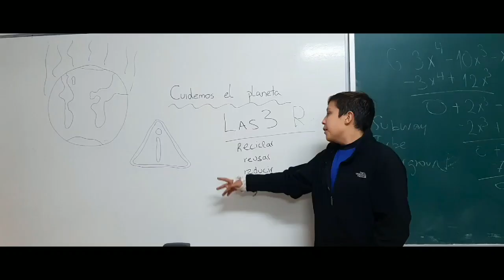La esquina del horror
Todos los caminos empiezan con un primera paso. Los malos y los buenos. Este camino, ¿tendrá vuelta atrás?

Colegio La Enseñanza, Compañía de María SECUNDARIA 1-º-4º
Festival de Clipmetrajes de Manos Unidas